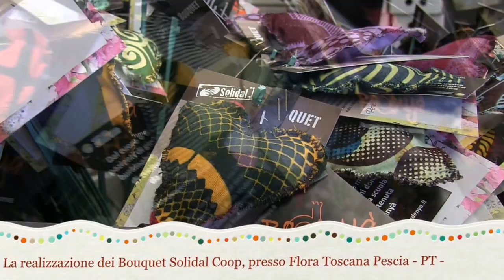Bouquet Solidal Coop 2014